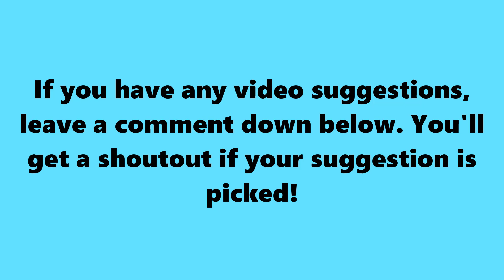SSundee JINXED Himself!